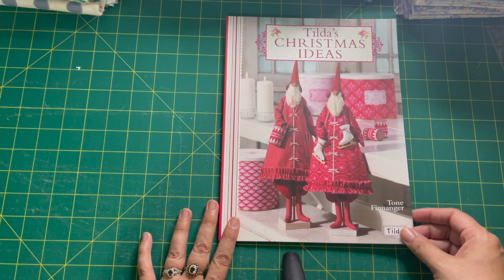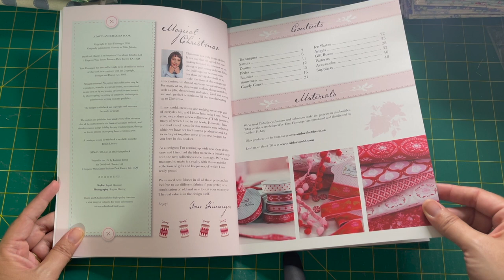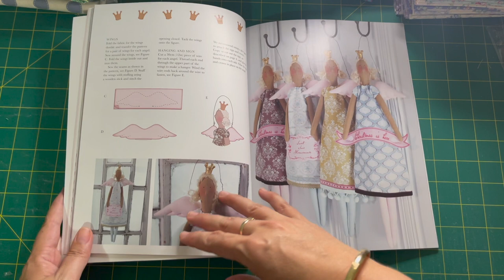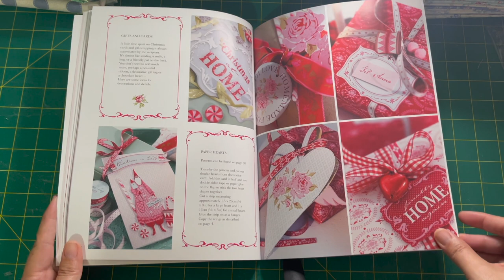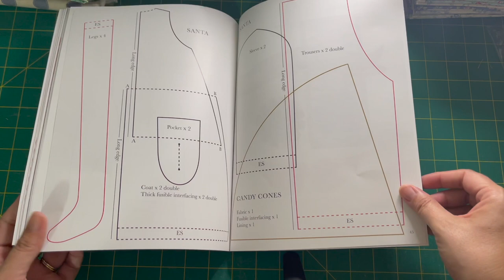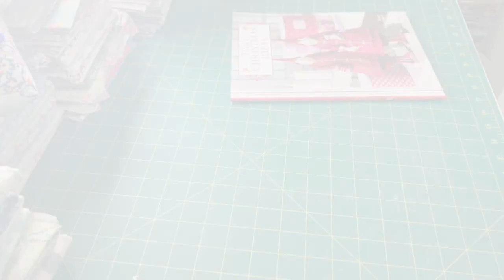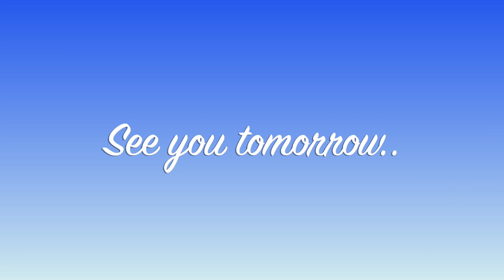Vlogmas Day 3, 2021 and Tilda Christmas Book Flip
Hello friends!!